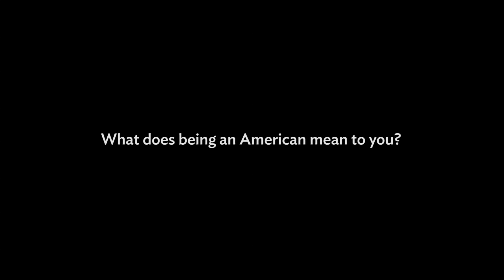Naomi, Alekxis, Andrea, Daniel: What it means to me to be an American.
Behold, America!: What does being an American mean to you?
There are as many answers as there are Americans. The exhibition Behold, America! tells the story of American art, from colonial to present, through visual art. Tell your own story. Selected videos will be featured on the Museum's video library, YouTube Chanel, and will be on view in the education space at The San Diego Museum of Art. Instructions for submitting your video can be found

Video produced by The Balboa Park Online Collaborative